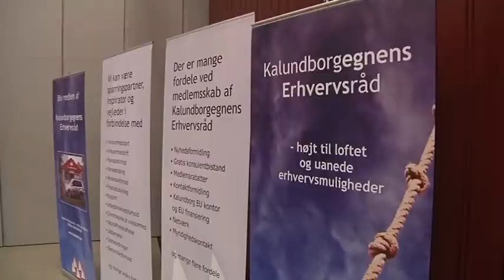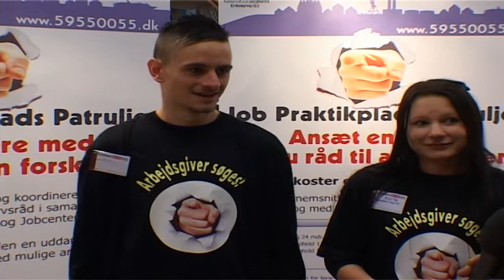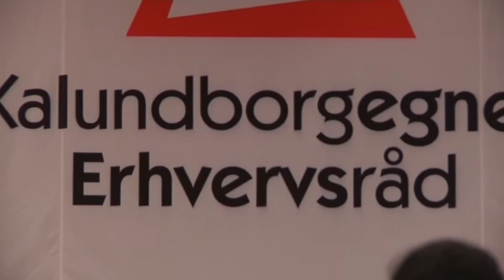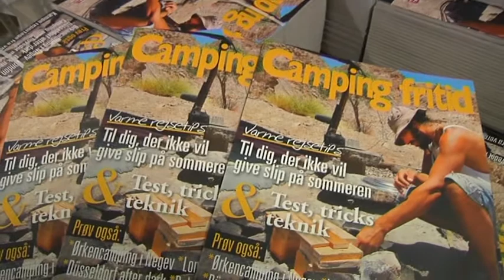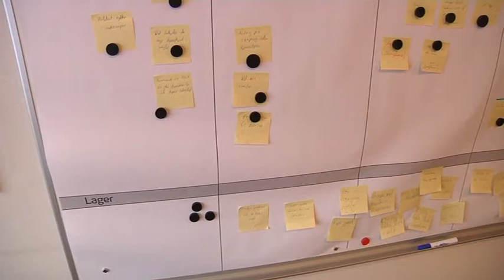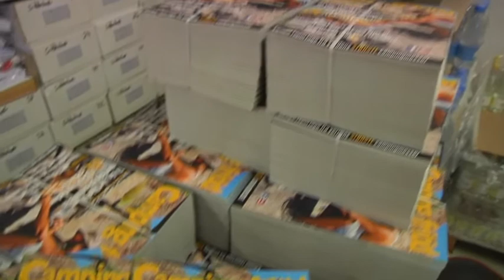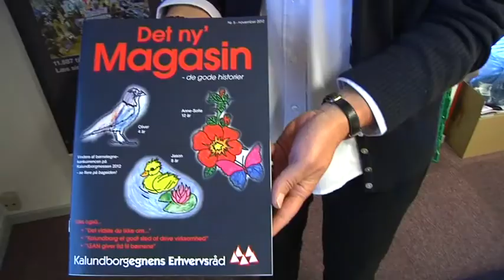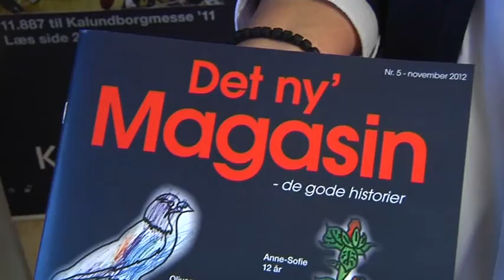647 Kalundborg Netværk